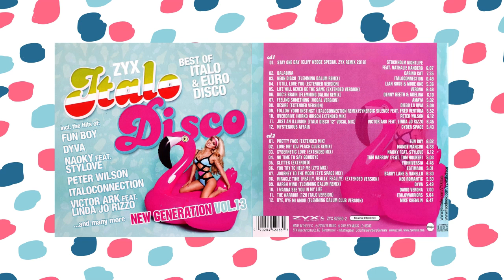Tam Harrow (Feat. Tom Hooker) - No Time To Say Goodbye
Zyx Italo Disco New Generation Vol.13
2018 ZYX MUSIC